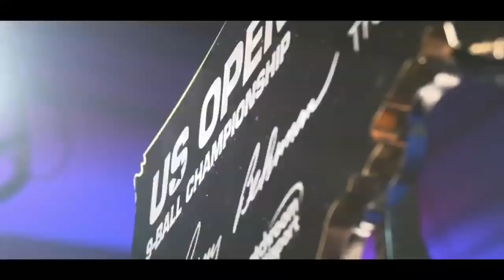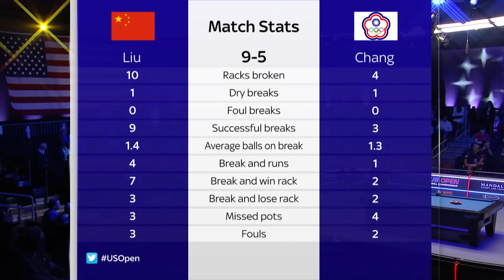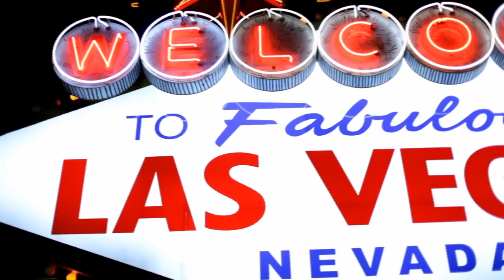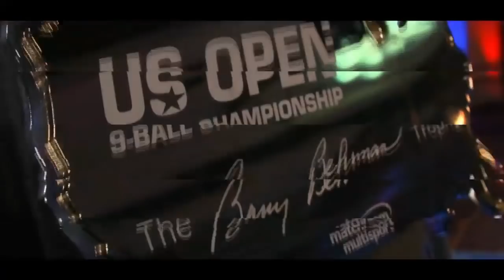QF | Liu Haitao vs Chang Yu-Lung | 2019 US Open Pool Championship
An epic US Open quarter-final between Liu Haitao and Chang Yu-Lung